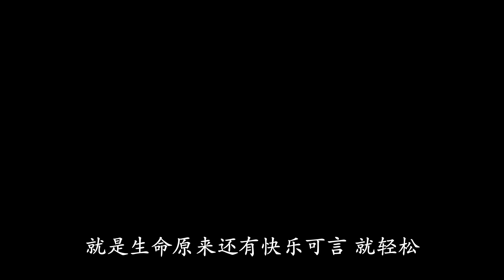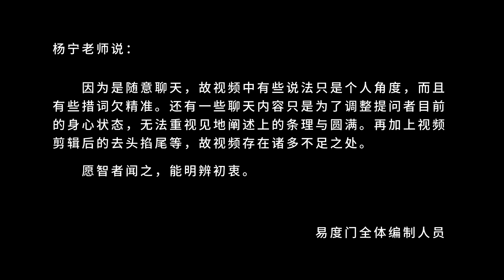净化我们的家园 易度门 聊天室汇辑2015年7月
净化我们的家园
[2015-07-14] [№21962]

Last update at 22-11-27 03:15:59

关于杨宁老师：